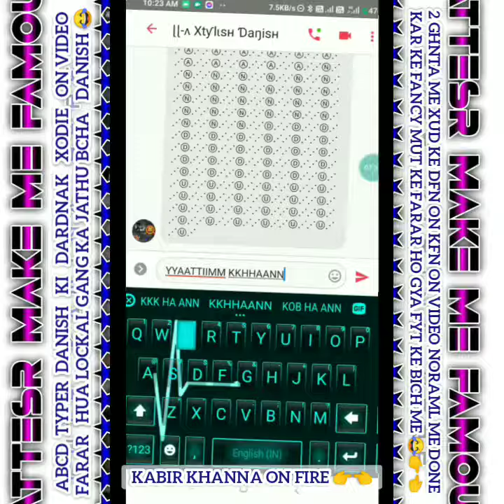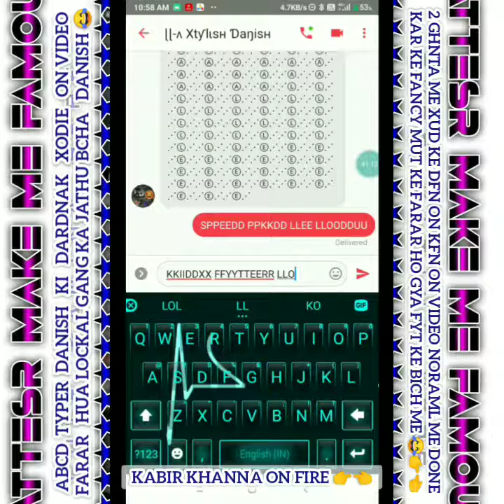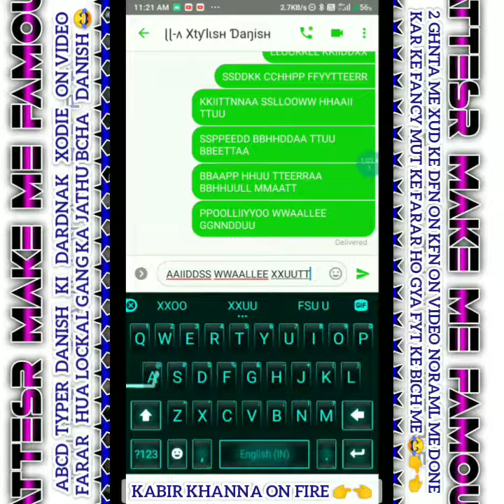FB FYT | FB FYT VIDEO | LOCKAL YOUTUBER XTYLISH DANISH 2 GHNTE ME XUD KE DFN ON KFN FYT KE FARAR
Fancy long press keyboard 2022
New long press keyboard 2022
sabse fast long press keyboard 2022
fancy best fyter long press keyboard 2022
typing speed doguna Kaise kre
STYLISH FONT KEYBOARD,
BEST KEYBOARD 2022
SOFT KEYBOARD,
FAST KEYBOARD 2022
FACEBOOK FAST,
TYPE FYTER KAISE KARE,
FAST KEYBOARD,
FYTER KEYBOARD,
NEW KEYBOARD 2022
SOFT KEYBOARD,
NEW STYLISH FONT KEYBOARD,
BEST FIGHTER KEYBORAD,
NEW EMOJI KEYBOARD,
SUPER FAST KEYBOARD,
SABSE FAST TYPING KEYBOARD 2022
DUNIYA KA SABSE FAST KEYBOARD,
EMOJI CAPITAL KEYBOARD,
BEST EMOJI CAPITAL KEYBOARD,
#2021 EMOJI FAST TYPING KEYBOARD,
BEST STYLISH FYTER KEYBOARD 2022
ALWAYS CAPITAL KEYBOARD 2022

Fb_shadow_kabir_khanna